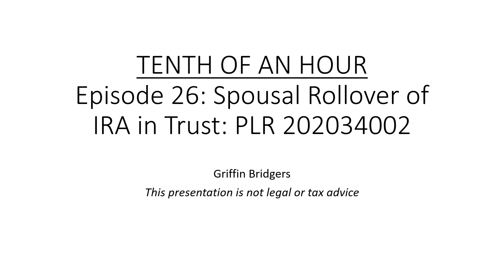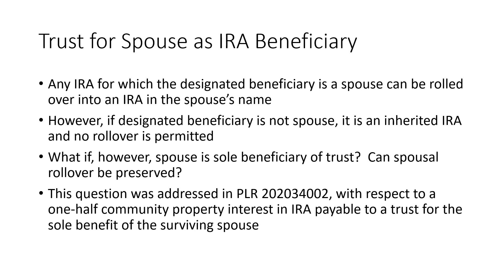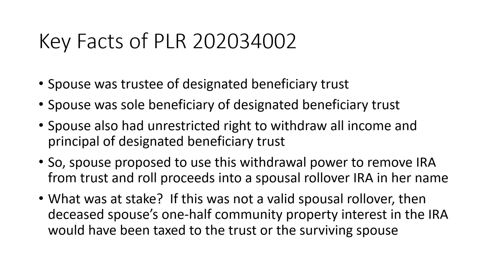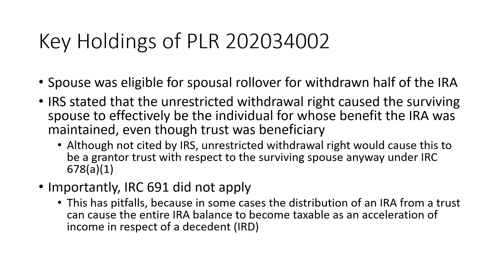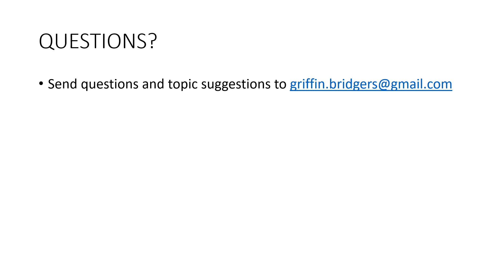Tenth of an Hour, Episode 26: Spousal Rollover of IRA in Trust; PLR 202034002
When a spouse is the designated beneficiary of an IRA, a major benefit is that the spouse can rollover the IRA into a spousal IRA.  For tax purposes, this means that the surviving spouse does not have to start taking out minimum required distributions until the spouse's required beginning date, which is now April 1 of the year following the year in which age 72 is attained.  However, in cases where a trust or non-spouse is a beneficiary, distributions must commence in the year after the year of the death of the IRA owner or, in the case of a trust, the entire IRA may be distributable within 5 years.  A recent IRS Private Letter Ruling examined both worlds, approving the ability of a spouse to withdraw an IRA from a trust which was the beneficiary of one-half of a community property IRA and rollover the funds into a spousal IRA.  In this Episode, we discuss the features of the trust which allowed this to occur.